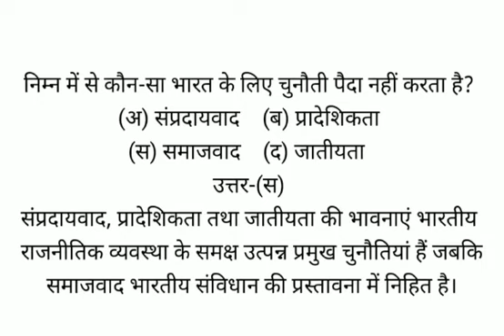निम्न में से कौन-सा भारत के लिए चुनौती पैदा नहीं करता है?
(अ) संप्रदायवाद   (ब) प्रादेशिकता
(स) समाजवाद   (द) जातीयता
उत्तर-(स)
संप्रदायवाद, प्रादेशिकता तथा जातीयता की भावनाएं भारतीय राजनीतिक व्यवस्था के समक्ष उत्पन्न प्रमुख चुनौतियां हैं जबकि समाजवाद भारतीय संविधान की प्रस्तावना में निहित है।